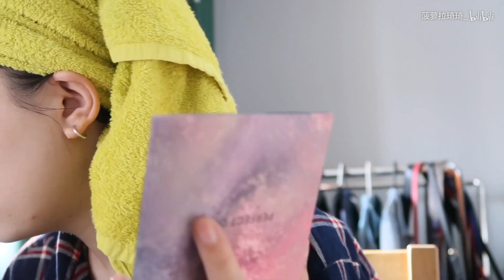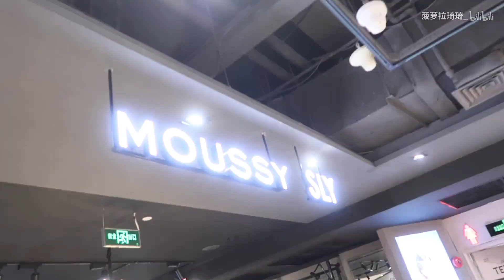『跟我逛街去！』GRWM趴体妆容｜挑礼物｜KTV闽南语歌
评论弹幕转发哦！！
抽奖送同款眼影给两个菠萝包哦！
希望大家喜欢我们的闽南语歌！哈哈哈哈哈